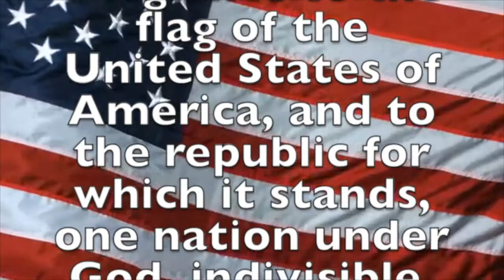January 2, 2020